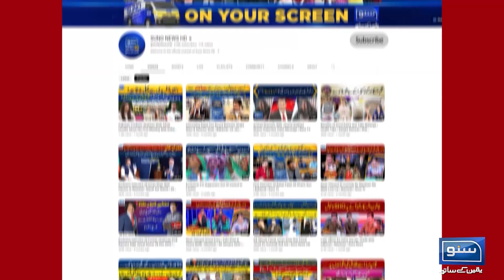Kagazaat Namazadgi Jamah Kranay Ka Silsila Jari | Breaking News | Suno News HD